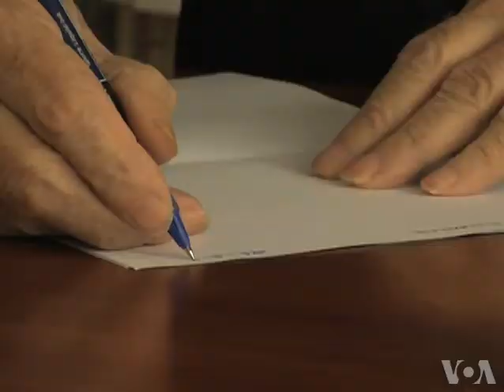Wartime Resistance Fighter Leads Greek Anti-Austerity Battle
On the night of May 30, 1941, Manolis Glezos and a friend secretly tore down the swastika flag from the Acropolis in Athens, an act that inspired the resistance movement across Europe.  Now he is fighting for a place in the Greek parliament with the left-wing Syriza coalition. Henry Ridgwell met one of Greece's most famous figures and asked him about his latest struggle.